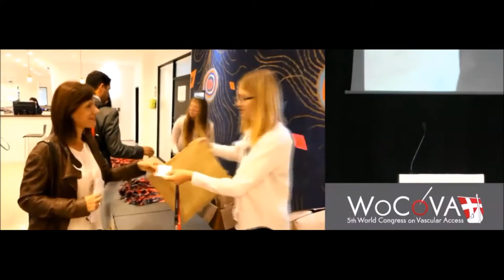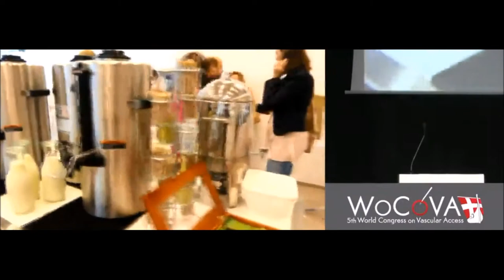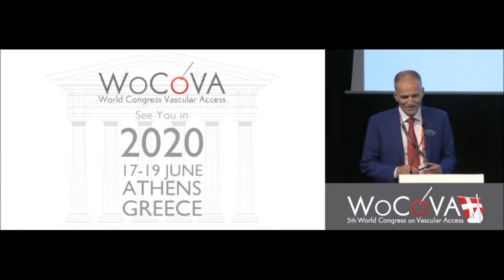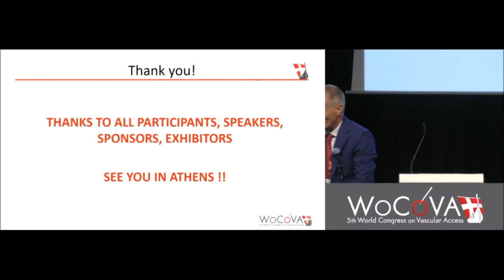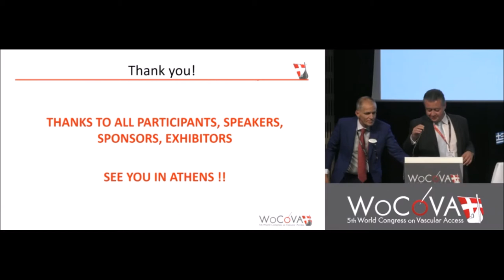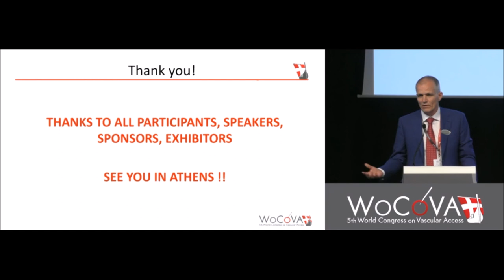WoCoVa 2018 Closing Event & Announcement for WoCoVa 2020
The World Congress on Vascular Access (WoCoVA) took successfully place on 20th to 23rd June 2018.

The congress had more than one thousand delegates from 52 countries amongst whom were nurses, physician vascular access specialists, academics and clinicians.

New methods to firm the good practice in the catheter tip placement, sonographic detection of the vessels, vascular access device management and the option in the proper dressings, have been analyzed in detail from the speakers. Also, products and devices have been exhibited for first time without being in the European market, yet, such as the peripherally vein catheters with lifespan of usage up to one month and detecting systems of the right catheter tip placement based on the method of electrocardiogram (ECG) even for the atrial fibrillation patients. The presentations of the delegates are in the

round table conference coordination (you can watch it here), and a poster (you can watch it

Especially useful for the Greek Vascular Access and the country in general is the fact that our coordination with the Organization of Athens Convention Bureau – Athens Tourism and Economic Development Company of the Athens borough was successful and the 6th World Congress on Vascular Access (WoCoVA) will take place in June 2020.